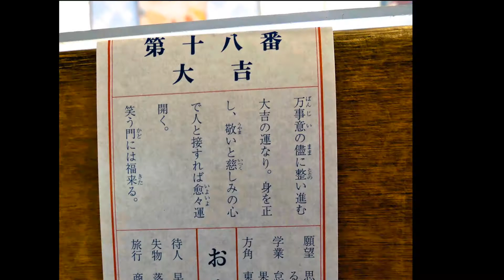181011バレー 世界バレー_名古屋 日本xブラジル4 volleyball Japan วอลเลย์บอล 배구